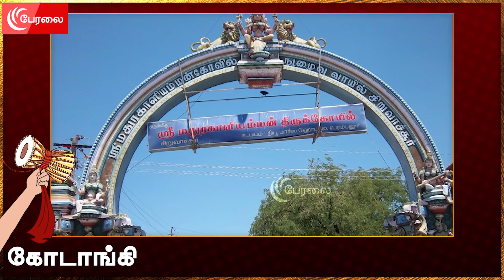அண்ணாமலை கொடுத்த Support - Delhi-க்கு பறந்த Report | Kodaangi 152 | Karthik Gopinath | Annamalai BJP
அண்ணாமலை கொடுத்த Support - Delhi-க்கு பறந்த Report | Kodaangi 152 | Karthik Gopinath | Annamalai BJP | Amit Shah | Peralai